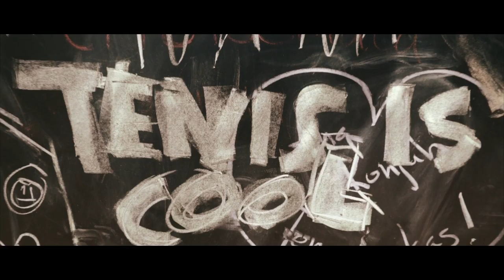Highlights WTA BOL 2016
WTA 125K Series Bol Open 2016 is the first edition of women’s tennis tournament that take place in beautiful, picturesque place Bol, on the island of Brač, from 30.05. till 05.06. (second week of Roland Garros) .